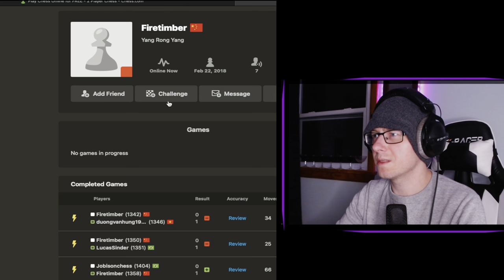Does Wine Make You Better At Chess ?? (experiment)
Kaido Plays the Wine Gambit. How many drinks is the right amount to win games (until you FAIL)

Let’s chat in discord 🫨

Ignore

Kaidochess
caro kann
Caro kann opening
caro kann opening theory
win a chess
chess theory
chess and wine
Gothamchess
Alex banzea
Eric rosen
hikaru